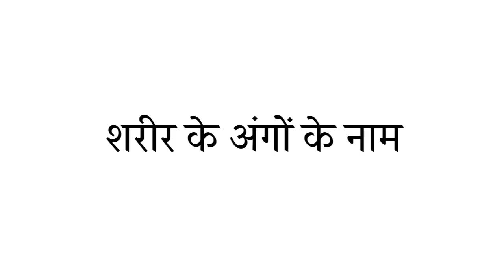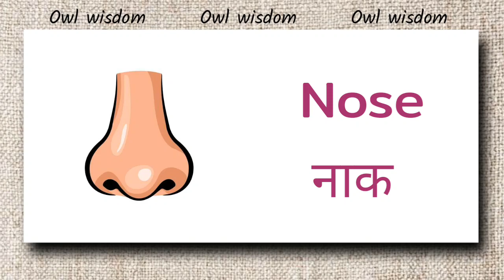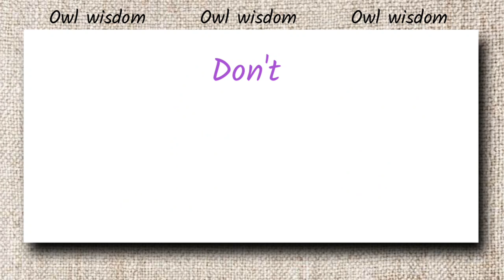Learn Body Parts Name in English & Hindi | शरीर के अंग | Name of Body Parts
Hello Guys, Hindi video we are going to learn body parts name in English and Hindi with pictures.
so if you want to learn something new watch the video till the end.

Body Parts
body parts song for children
body parts song
 body parts rhymes
 name of body parts hindi and english with pictured
human body
 human body parts name with picture
 body parts
 human body parts name with picture hindi
 Human
 Kids gyan
 For kids